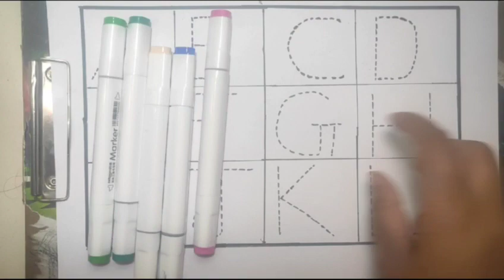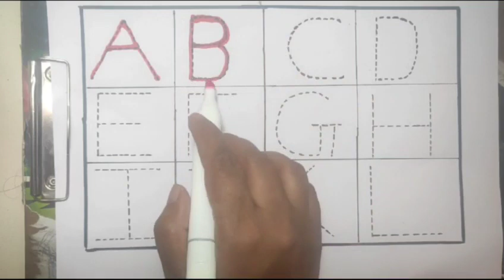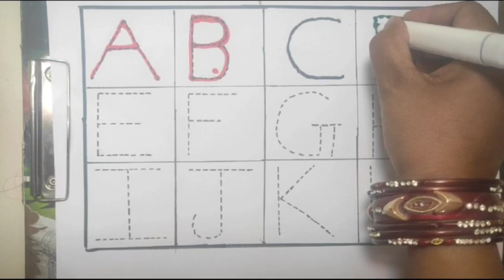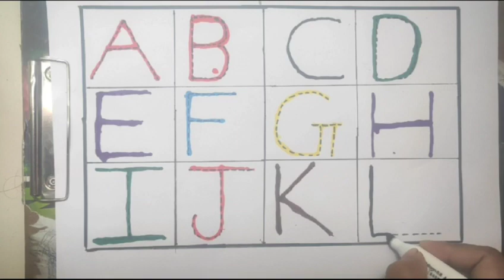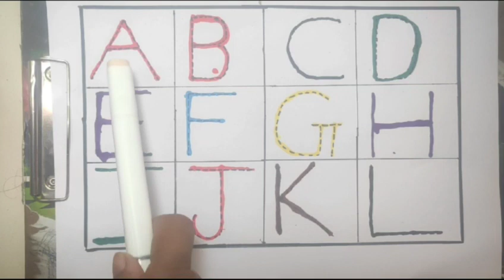Draw the Alphabets for Kids | Learn Alphabets Drawing | A to Z Alphabets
Draw the alphabet for kids | kids learn numbers | kids rhymes | Numbers Drawing,
Alphabet song for kids | Numbers song |
Learn the alphabets |

Alphabet
abcd
a to z alphabet
ABC song
How to draw
Shapes drawing
2d shapes drawing
Learn to count
1 to 100 counting
abcdefg
One two three
Nursery rhymes
ABC
123 Numbers